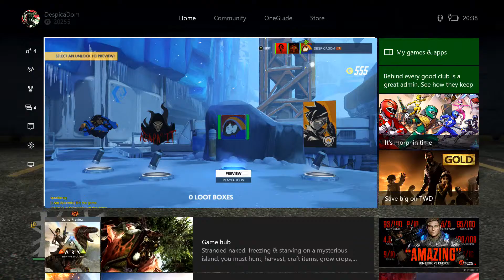OverWatch 4# RoadHog w Dan and Olly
In this video I'm joined by Olly and Dan sit back and enjoy